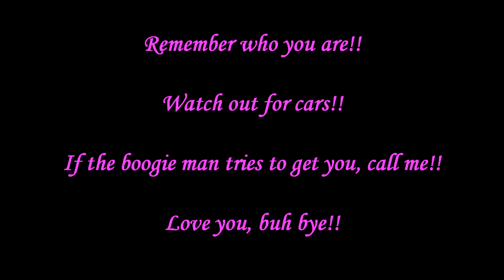Eagle Scout Project-What Christian Did...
If you enjoyed the video let us know by clicking the thumbs up button. Love ya!!